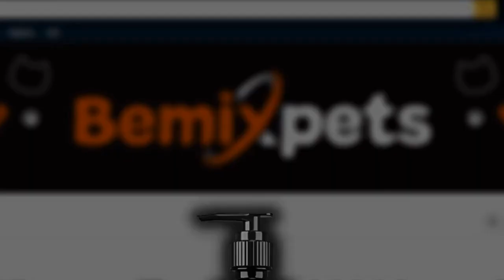Are You Giving Your Rabbit Enough Sunlight? Find Out Now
to find out more.

Considering getting a pet rabbit? If so, you’ve come to the right spot. Rabbits are adorable and fluffy animals that with their big ears, twitching noses, and hopping feet, bring joy to many people’s lives. Although often considered a childs’ pet, rabbits have relatively complex needs to ensure good welfare and health.